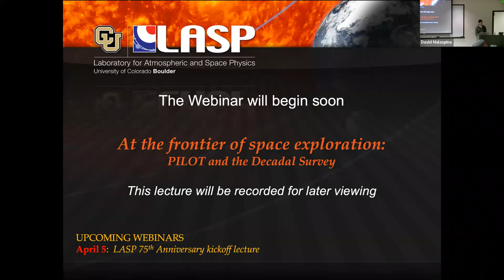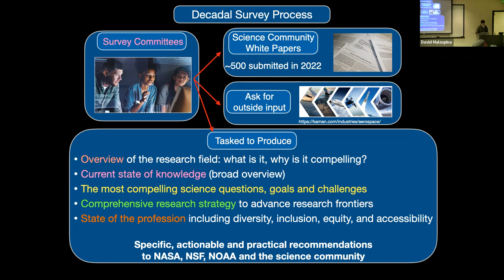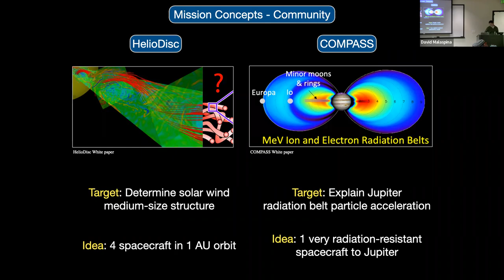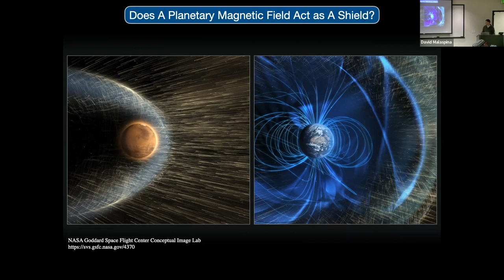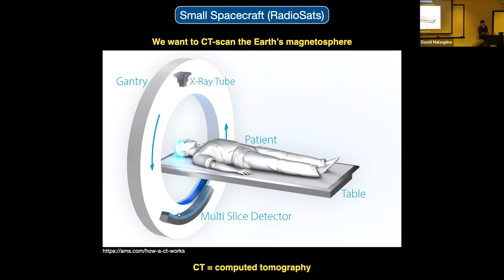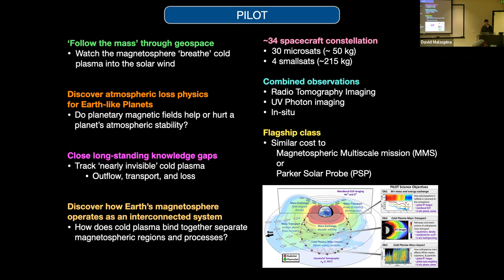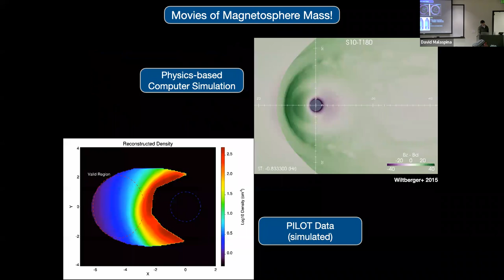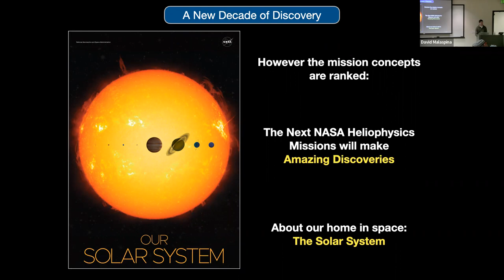At the Frontier of Space Exploration: PILOT and the Decadal Survey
This talk introduces the NASA Decadal Survey process, discusses its successes and challenges, and describes the PILOT mission concept, which is just one of LASP’s many contributions to expanding the frontiers of space exploration.